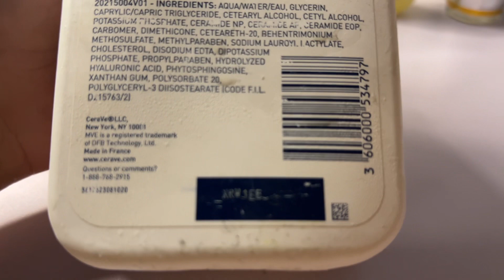មូលហេតុ ៤ យ៉ាង ដែលអ្នកគួរប្រើ ឡេ Cerave ! | skincare choices, routine moisture tips | stay glow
Time outline 🕰️
0:00 Intro, information, made in , brand
2:00 Hydration- ផ្តល់សំណើម
2:23 Lightweight + Oil free ស្រាលស្រទន់
2:57  Hyaluronic acid + natural moisture ភ្លឺរលោង
3:17  Fragrance free គ្មានសារធាតុក្លិន

មូលហេតុ ៤ យ៉ាង ដែលអ្នកគួរប្រើ ឡេ Cerave ! | skincare choices, routine moisture tips | stay glow: based on my experiences, i give 8.5/10 for this formula.

Disclaimed: pls go to see the doctor or skin professional if you have any concerns and issues in relate.